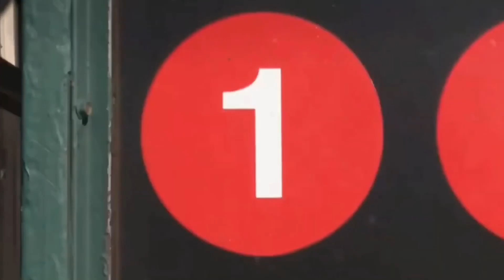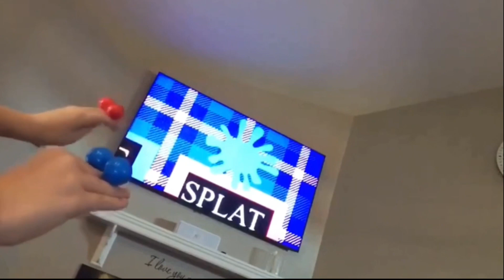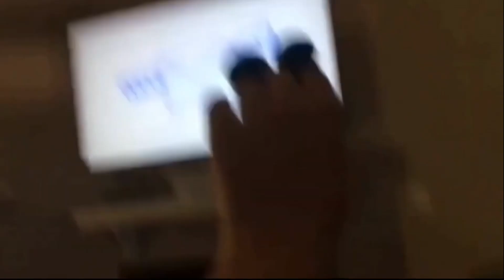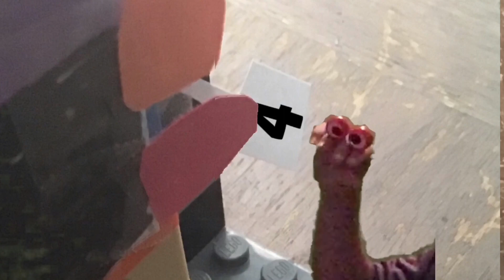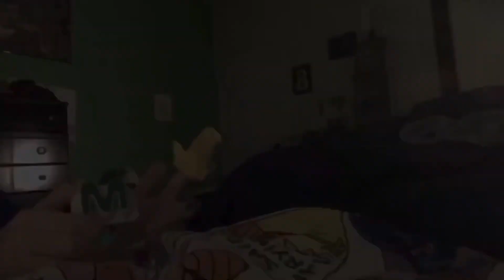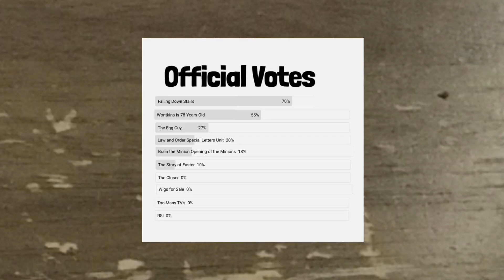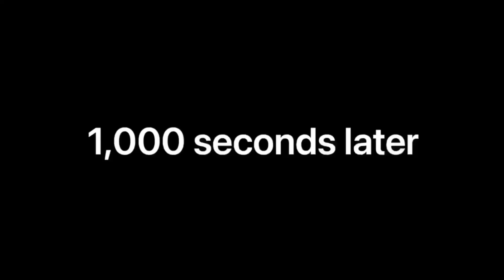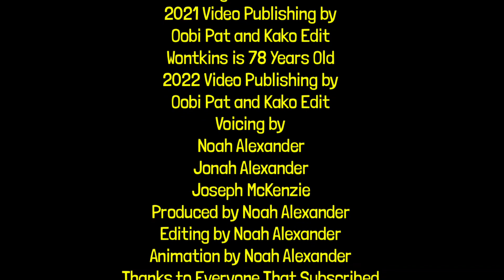NoahTales Season 1 Episode 3: The Ultimate NoahTales Countdown (5K Subscribers Special)